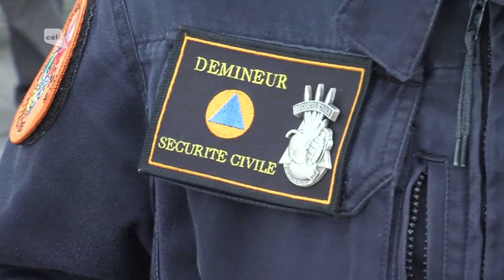Célà tv Tout images - Le centre de déminage de La Rochelle va s'agrandir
Encadrés par deux écogardes, cinq jeunes originaires de l'agglomération de Tours ont participé à une opération d'arrachage de phytolaques, une espèce invasive classée peste végétale qui commence à se développer sur l'ile de Ré